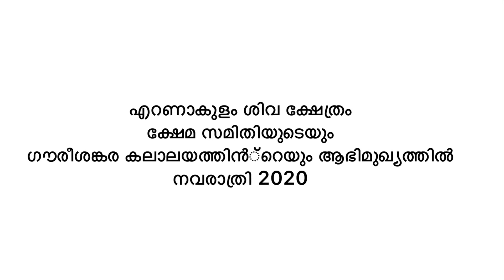Navaratri 2020.-Announcement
ഈ വർഷത്തെ നവരാത്രി ഉത്സവത്തെ കുറിച്ച എല്ലാ  വിവരങ്ങളും പങ്കുവയ്ക്കുന്നു ക്ഷേത്ര ക്ഷേമ സമിതി സെക്രട്ടറി ശ്രീ. എ. ബാലഗോപാൽ.

Sri. A.Balagopal, Secretary, Ernakulam Siva Kshetra Kshema Samithy talks about the programmes organised for the Navaratri celebrations at our temple starting tomorrow 17/10 till Mahanavami 25/10.

The programmes will be telecast LIVE on this page and on our YouTube channel.

എല്ലാ പരിപാടികളും കൂത്തമ്പലത്തിൽ നിന്നും ലൈവായി ഫേസ്ബുക്കിലും യൂട്യുബിലും വഴി കാണാവുന്നതാണ്.

We expect full cooperation from all the devotees to make this year’s music and dance festival a success.